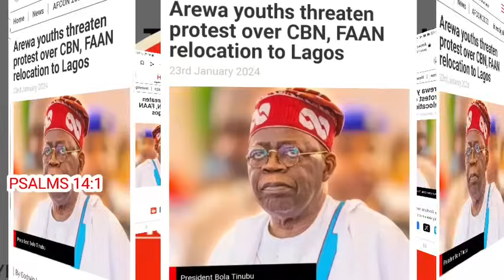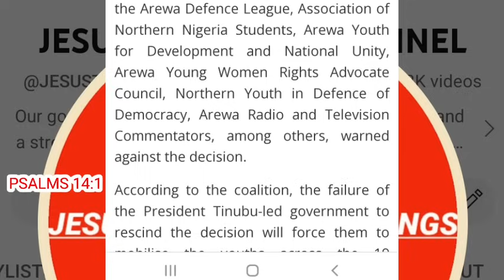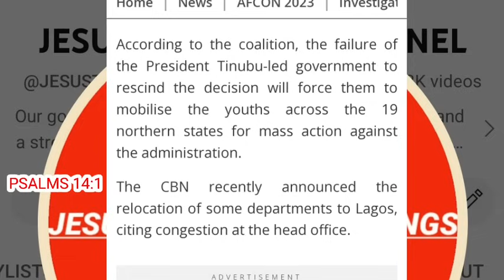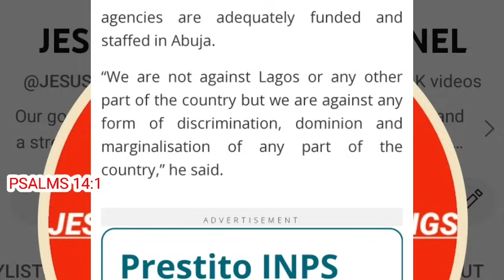Breaking!!! Barr. Dele Farotimi don scatter everywhere, Northern Youth warns Tinubu over CBN to Lago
Breaking!!! Barr. Dele Farotimi don scatter everywhere, Northern Youth warns Tinubu over CBN to Lagos.